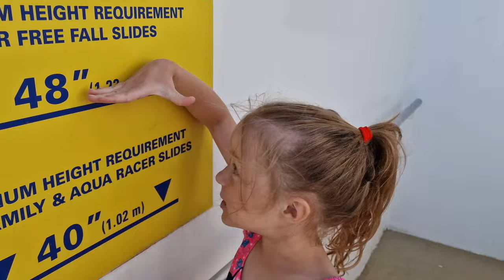Vahemere kruiis IV osa. Napoli, Pompei, Livorno, Civitavecchia, kruiisilaev NCL Escape. 4K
Vahemere kruiis NCL Escape pardal.
9. - 11. päev.
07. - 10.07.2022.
Napoli (Pompei) - Livorno (Pisa) - Civitavecchia - Rooma - Fiumicino (Rooma) - Riia  - Tallinn

0:00 Napoli sadam, Wonder of the Seas
0:21 Pompei
6:47 Napoli jalutuskäik
8:50 laeva basseinid ja liutorud
11:58 õhtu laevas
13:02 Pisa torn
16:50 bussiga tagasi Livornosse
18:36 seiklusrada laeval
20:06 viimane õhtu laeval
20:59 Civitaveccia rongijaamas ja rongiga Rooma
22:25 majutus Roomas